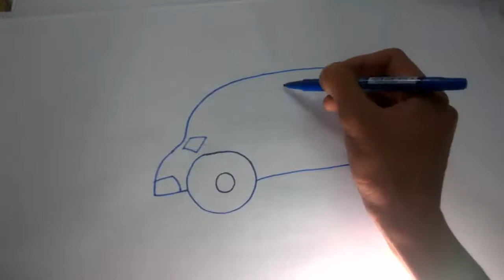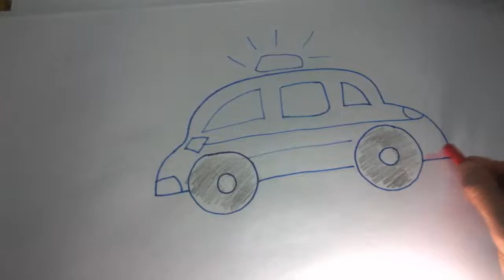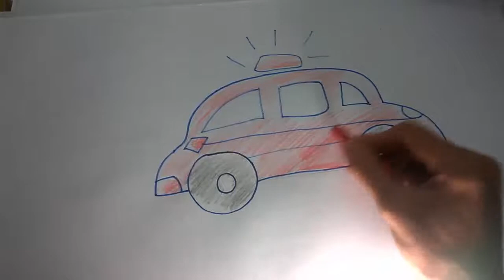How To Draw A Taxi - Learn To Draw - Art Space